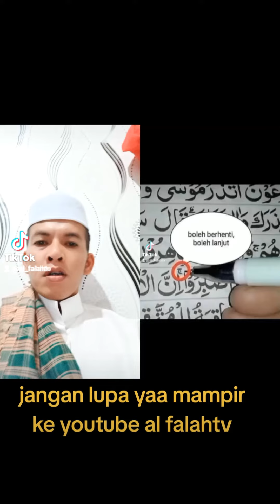CARA BELAJAR ILMU TAJWID